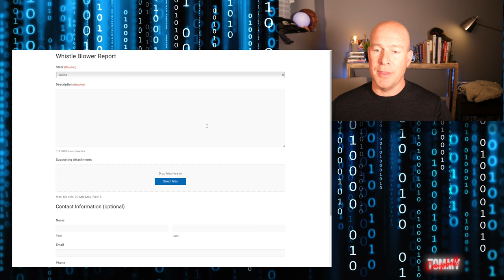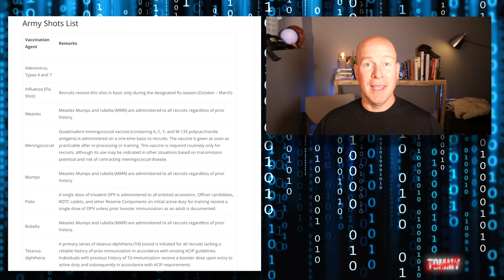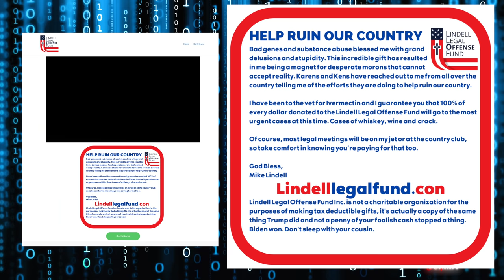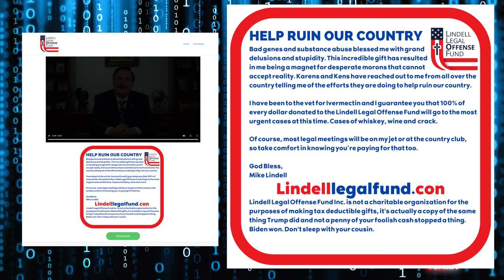Mike Lindell Losing Money And Brain Cells Is Comedy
It's hilarious that Mike Lindell is begging for money to fight the lawsuits he brought on himself and is losing it over the military's vaccine policy. The MyPillow CEO is pushing a whistleblower page on Frank Speech, there’s a new offical Trump Card, a crazy Ken visits Dairy Queen, Karen Chloe is caught in Hawaii with a fake vaccine card and I respond to Donald Trump’s laughable claims on the Afghanistan withdrawal. Comedian Tommy Campbell breaks down MyPillow Mike Lindell’s breakdown and more topical comedy.

Topical Talk, News, Pop Culture Breakdowns and Trump Meltdowns

Tommy Campbell is a stand up comedian that has played in thirty-five countries and toured with Jim Jefferies for several years, opening hundreds of shows in theaters and arenas. Campbell has three albums on Spotify with over 50K monthly listeners and his popular comedy can also be heard on SiriusXM. His Film/TV credits include parts in The Dark Knight, Edge of Tomorrow, Arrow, Doctor Who and Supernatural. He’s also voiced several video games and animated series.